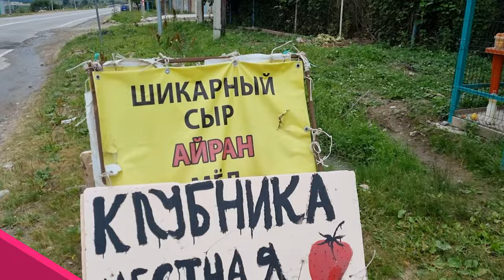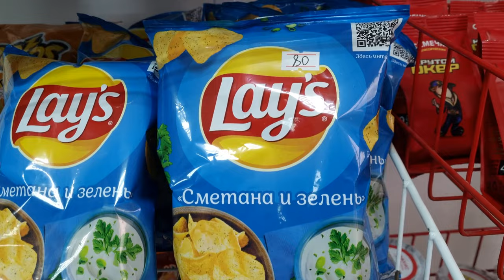Grocery Store and Small Home Market in a Distant Russian Village.